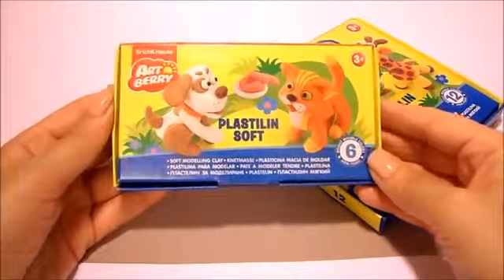Ласка Бак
Лепим Бака, героя мультфильма "Ледниковый Период", из мягкого пластилина